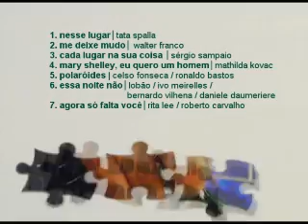selmma carvalho | arte na praça | bloco 03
selmma carvalho | arte na praça | bloco 03 uberlandia mg